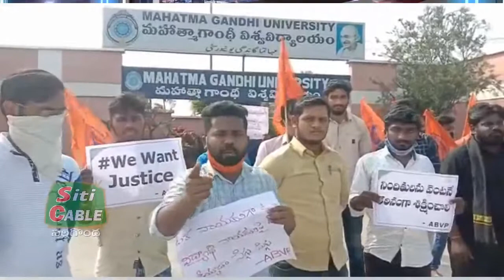బాల్క సుమన్ దిష్టి బొమ్మ దహనం siticable nalgonda